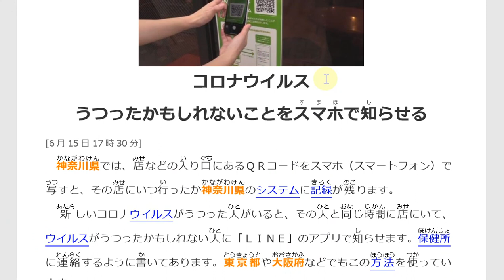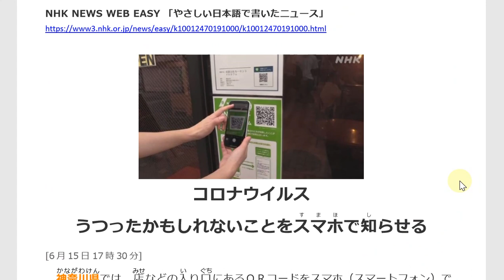Belajar Bahasa Jepang Lewat Berita (74) Aplikasi HP mendeteksi kemungkinan tertular virus korona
Segmen "NHK easy news" ini dibuat untuk membiasakan kita membaca berita bahasa Jepang.
Target pembelajaran ;
1. menambah kosakata dan pola kalimat bahasa Jepang,
2. mengetahui berita Jepang terkini,
3. JLPT N5, JLPT N4, JLPT N3.

Judul berita : (74)「コロナウイルス うつったかもしれないことをスマホで知らせる」